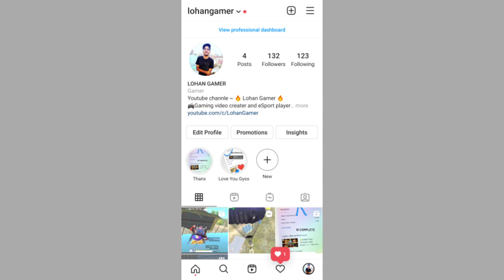😤Police YT Challenge Me In Pubg Lite | 17kills With Police YT And Lohan Gamer Gameplay Pubg Lite 🔥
ᴍʏ ꜱᴇʟꜰ
ɴᴀᴍᴇ  : Vikash Lohan
ꜰʀᴏᴍ : Hisar ( HARYANA ) यो हरियाणा स प्रधान

ᴅᴇᴠɪᴄᴇ : Realme 6
ʀᴀᴍ : 4ɢB
ʀᴏᴍ : 64
ʜᴇᴀᴅᴘʜᴏɴᴇ : Mi Basic...Under Rs 399